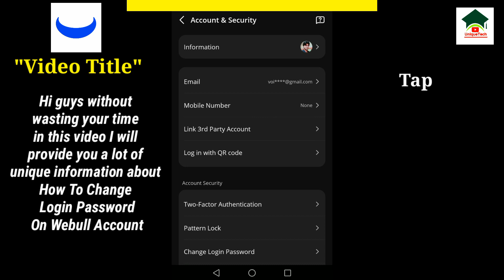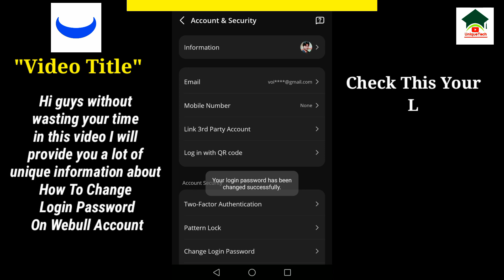How to change login password on webull account||Unique tech 55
Assalam-O-Alikum Unique Tech Family.In this video I will tell you about How to change login password on webull account.Hope you guys enjoy the video and give a like If you enjoy the video And also subscribe to my channel to get more informative videos like this.

                              Take Care
                              Allah Hafiz